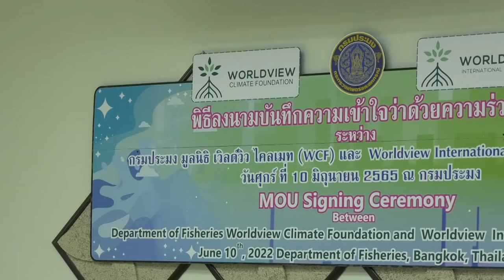ข่าววีดิทัศน์ 10 มิ.ย. 65 พิธีลงนาม และหารือความร่วมมือ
วันนี้ (10 มิถุนายน 2565) เวลา 09.30 น. นายอลงกรณ์ พลบุตร ประธานคณะกรรมการมูลนิธิ เวิลด์วิว ไคลเมท และนายเฉลิมชัย สุวรรณรักษ์ อธิบดีกรมประมง ร่วมลงนามและหารือความร่วมมือภายใต้บันทึกความเข้าใจ ร่วมกับ Worldview International Foundation โดย Dr. Arne Fjortoft. Secretary General & Founder of Worldview International Foundation เพื่อให้เกิดความร่วมมือในการดำเนินงานเกี่ยวกับกิจกรรมด้านการฟื้นฟู ป้องกัน อนุรักษ์ และพัฒนาระบบนิเวศทางทะเลและความหลากหลายทางชีวภาพของประเทศไทย โดยมี นายบัญชา สุขแก้ว รองอธิบดีกรมประมง ให้เกียรติเป็นสักขีพยานลงนาม ณ อาคารอเนกประสงค์ และห้องประชุมกุลาดำ กรมประมง